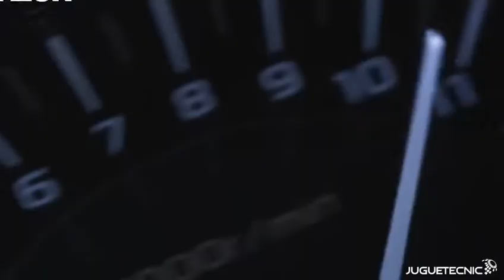Moto teledirigida 1/18 - Juguetecnic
·Motocicleta teledirigida escala 1/18.
·Muy fácil de controlar.
·Combinación de colores llamativa.
·Neumáticos de goma resistentes.

En Juguetecnic somos especialistas en aeromodelismo, drones, robótica educativa y radio control. Disponemos de servicio técnico especializado y contamos con un amplio catálogo de productos, aviones, helicópteros, drones, robots para niños, así como accesorios y recambios.